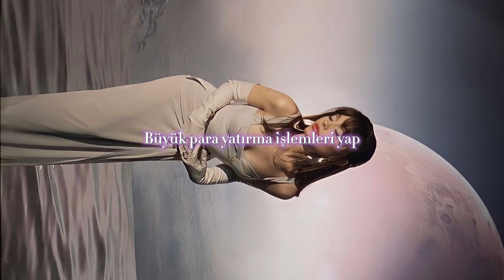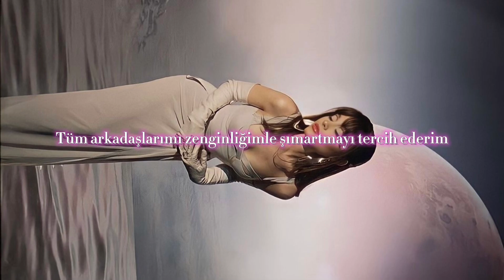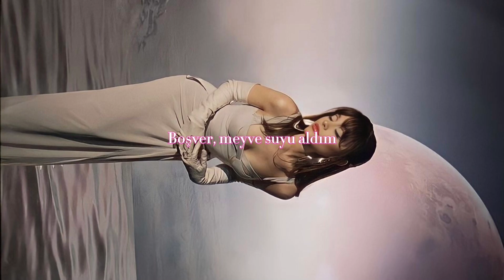Ariana Grande - 7 rings (Türkçe Çeviri)